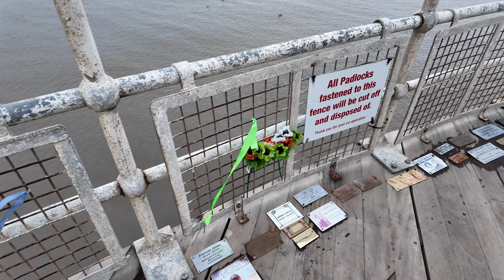Snow Forecast In Blackpool Tonight! From a Deserted Central Pier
🌨️ **Prepare for a Christmas Miracle! Could Blackpool Get Snow?** 🎄

Join us as we explore the enchanting town of Blackpool, where the festive spirit is about to collide with the unexpected! In this video, we unpack the buzz surrounding the possibility of Blackpool getting snow this winter – an event that could transform our beloved seaside resort into a winter wonderland! ☃️ From stunning seasonal attractions to the excitement of festive events, we cover it all. 📍 Don't miss our live updates on the weather forecast and local hot spots to enjoy the snow.